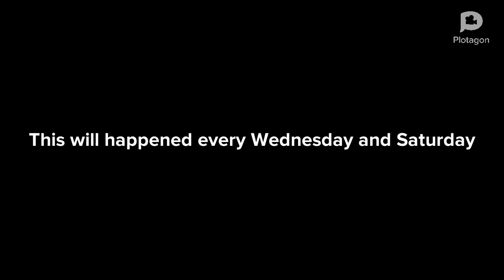Everyone will subscribe to each other in the comments #21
Note: not begging for subs.